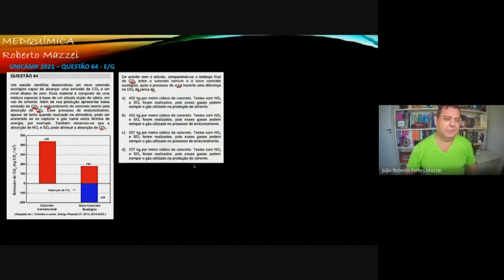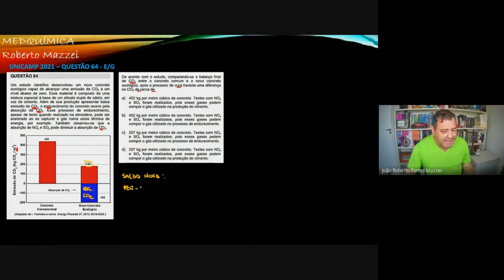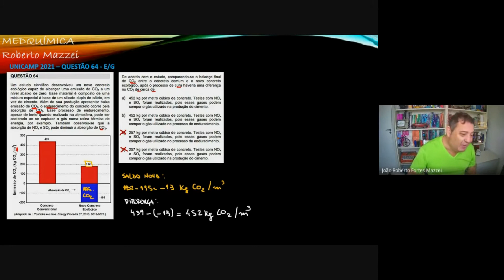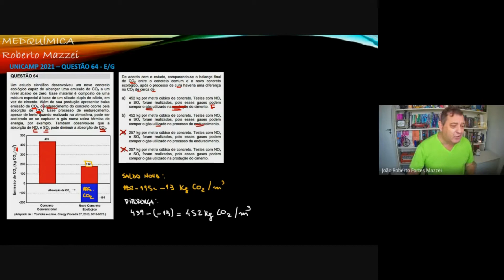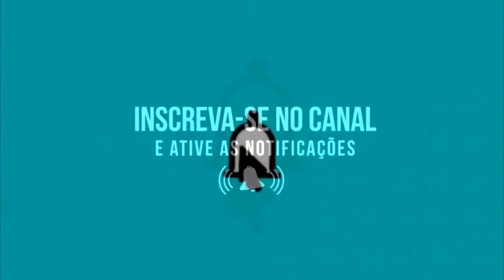💡 UNICAMP - Um estudo científico desenvolveu um novo concreto ecológico capaz de alcançar uma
. ▬▬▬▬▬▬▬▬▬▬▬ஜ۩۞۩ஜ▬▬▬▬▬▬▬▬▬▬▬▬▬
▓▓▓▓▓▒▒▒░░░ DESCRIÇÃO DO VÍDEO ░░░▒▒▒▓▓▓▓▓▓
▬▬▬▬▬▬▬▬▬▬▬ஜ۩۞۩ஜ▬▬▬▬▬▬▬▬▬▬▬▬▬
UNICAMP 2021 Questão 64 EG
Um estudo científico desenvolveu um novo concreto ecológico capaz de alcançar uma emissão de CO2 a um nível abaixo de zero. Esse material é composto de uma mistura especial à base de um silicato duplo de cálcio, em vez de cimento. Além de sua produção apresentar baixa emissão de CO2, o endurecimento do concreto ocorre pela absorção de CO2. Esse processo de endurecimento, apesar de lento quando realizado na atmosfera, pode ser acelerado ao se capturar o gás numa usina térmica de energia, por exemplo. Também observou-se que a absorção de NOx e SOx pode diminuir a absorção de CO2.

(Adaptado de I. Yoshioka e outros. Energy Procedia 37, 2013, 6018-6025.)
De acordo com o estudo, comparando-se o balanço final de CO2 entre o concreto comum e o novo concreto ecológico, após o processo de cura haveria uma diferença no CO2 de cerca de
a) 452 kg por metro cúbico de concreto. Testes com NOx e SOx foram realizados, pois esses gases podem compor o gás utilizado na produção do cimento.
b) 452 kg por metro cúbico de concreto. Testes com NOx e SOx foram realizados, pois esses gases podem compor o gás utilizado no processo de endurecimento.
c) 257 kg por metro cúbico de concreto. Testes com NOx e SOx foram realizados, pois esses gases podem compor o gás utilizado no processo de endurecimento.
d) 257 kg por metro cúbico de concreto. Testes com NOx e SOx foram realizados, pois esses gases podem compor o gás utilizado na produção do cimento.